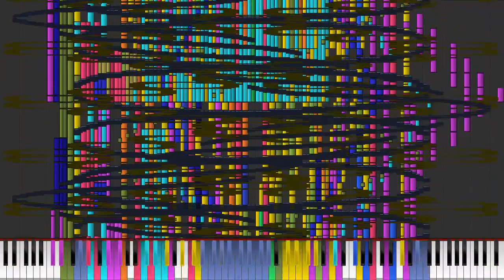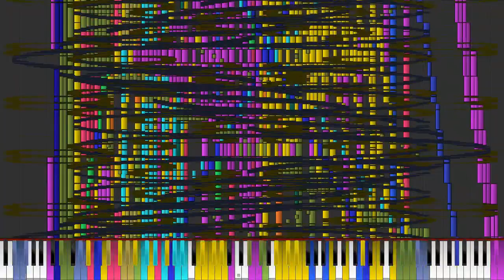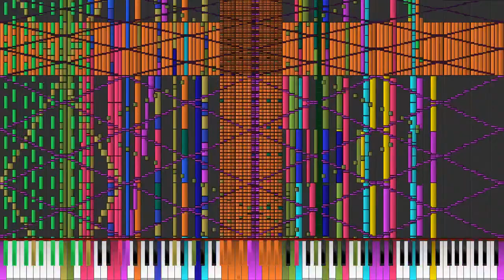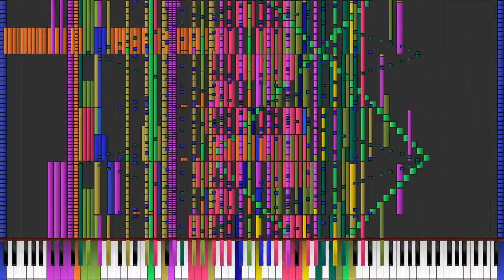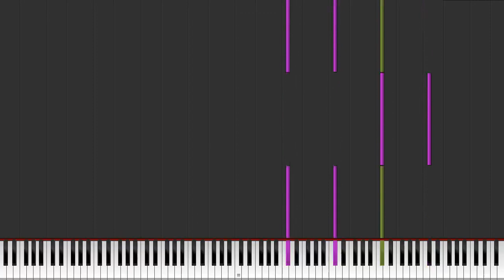[Black MIDI] Freedom Dive DEATH Merge 226 Million Notes || PFA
Made by You PlusPlus, Niccori 250k, Sweet Score, BedrockSolid, Gray Vagabond, TheRed Guppy, Jinjenia, Andronut, TheDipperPinez27 and
fds
Merged by: Midimidi87

||MIDI Info||
Size: 1,68 GB
Total Notes: 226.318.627 (rip 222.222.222 notes)
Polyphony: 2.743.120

I merge Freedom dive 4.21 million with Freedom DIE with 222 million notes because the Freedom die was kinda spammy and the melody is meh.
so thats why i got that idea and i hope you like it (it took me like many hours)